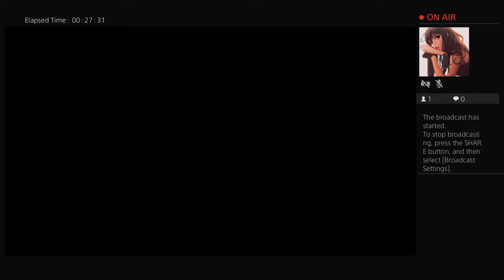The Last of Us